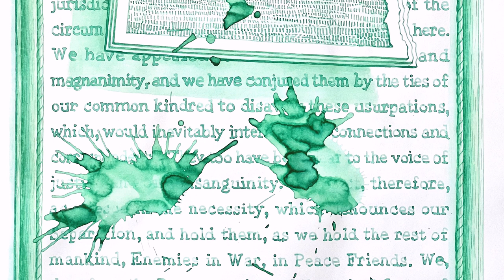Anderson Pens Podcast 470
Just In...

Coming Soon...